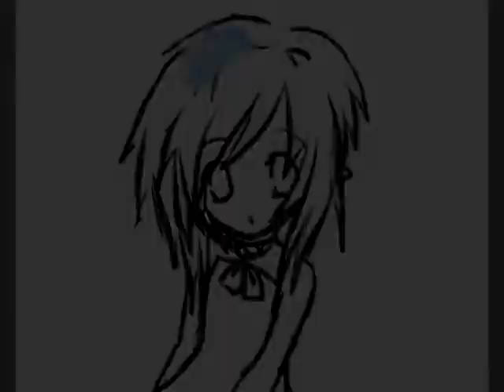[[Preview]] Chi Ga Suki Ja Nai (roughly translated as:Dislike of Blood)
Hi everyone!
Mm, this is a preview to a story I was working on before ono...I didn't complete it though...I'm not even sure if I'm going to complete it.  But I'm puttign this up in case I ever do get the notion to work on this story XD C:  It's about...Vampires and Angels again! haha...I think I have an obsession with Vampires and Angels :T XD

[[Song]] Time is Running Out by Muse

Umm...all art is drawn be me using mmm..Photoshop.  I might redraw this using PaintToolSAI because I know how to use SAI better D: